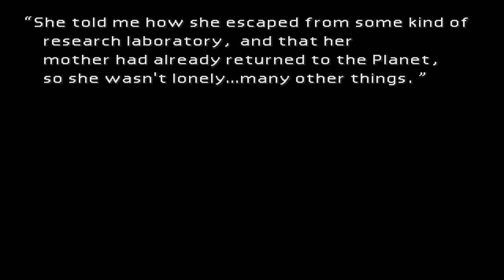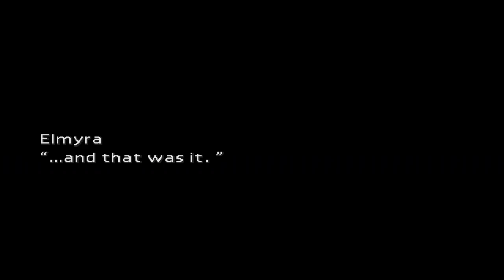Can you RUIN the original?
I hope you like slightly too audible FF7 menu beeps. Because it was difficult to tell if they were there, at the time... (Yikes)